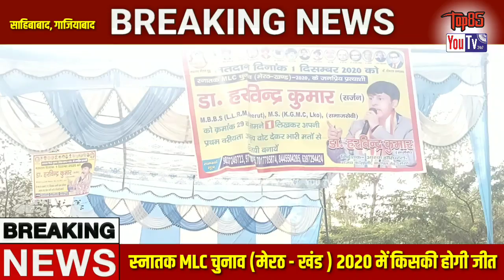बहुजनों ने इतिहास में पहली बार डाला MLC चुनाव में वोट